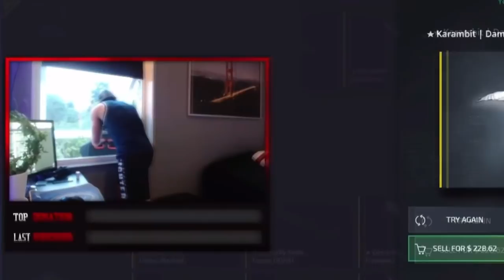JAG HAR TRÖTTNAT PÅ.....(QnA)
Dags för en sån där konstig QnA igen, hoppas ni diggart för annars vetefan vad jag gör